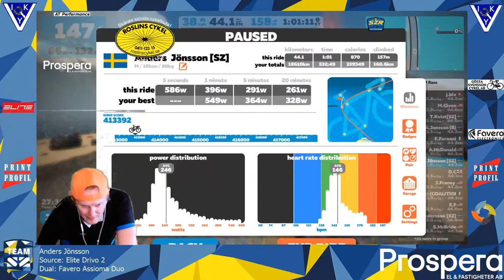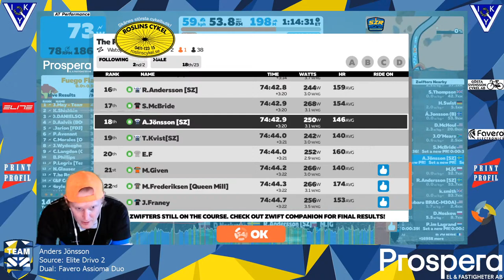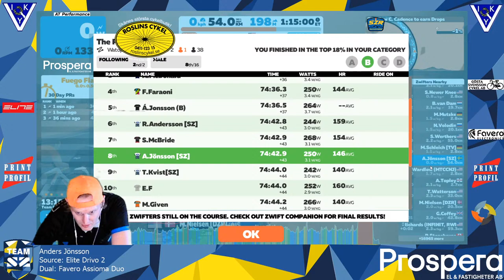LIVE! The P Race (missed the start) + CRIT (cancelled 5 min pre start bc Taco night)